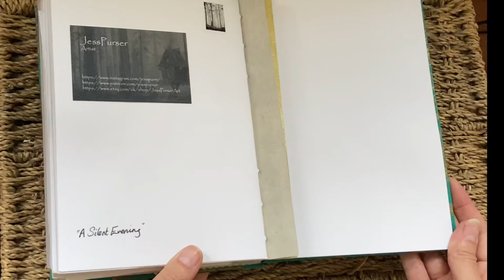WIN the Bumblebee Conservation charity art sketchbook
Would you like to win all this amazing artwork?

I’m so lucky to be a part of the Handcrafted Uniquely Community over on Facebook.
Over the last two years, we’ve put together this book of original work to raise money for a wonderful charity 🐝